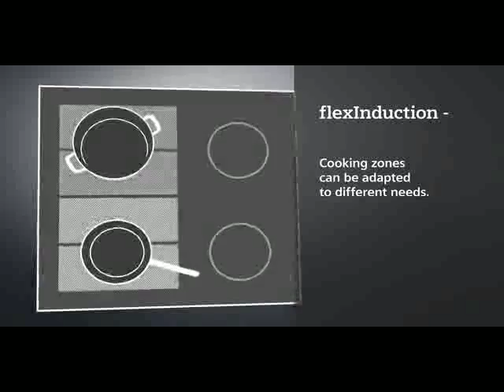flexInduction: Combine cooking zones for more freedom